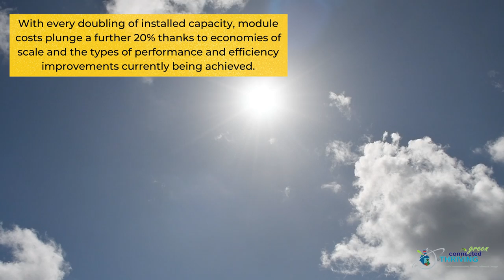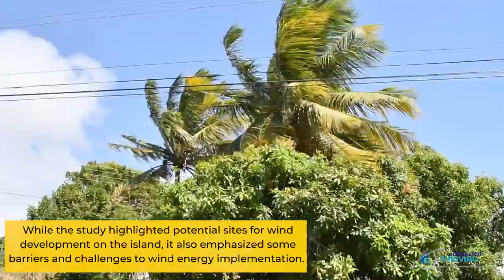Montserrat's Renewable Energy Plans - Produced for the Department of Energy (2022)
Geothermal is the priority renewable energy resources that Montserrat is considering. Learn more about how far we've come and the potential for this resource to transform life here...